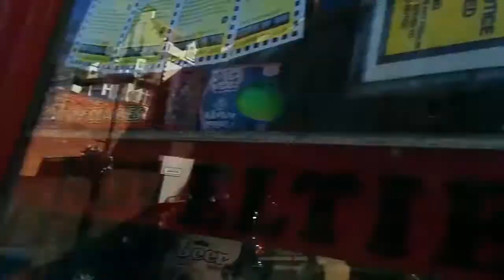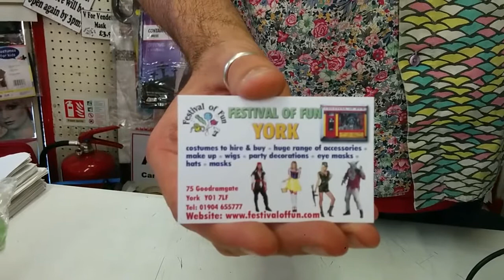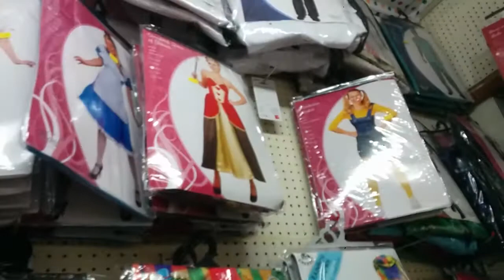Magical Merchandise Tour : Episode 10 - Scarborough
In this episode we make a detour to the Sunny east coast to visit Near Miracles.